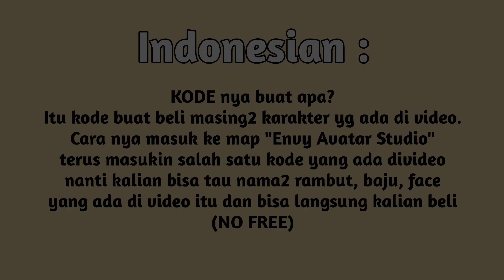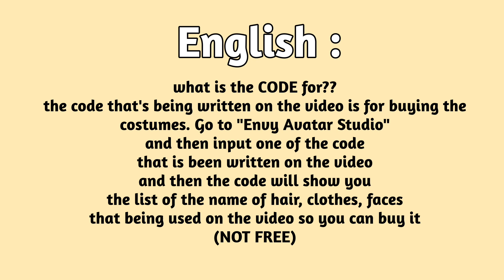DEMON SLAYER ROBLOX OUTFITS - ROBLOX INDONESIA 🇮🇩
Halo semuanya, makasih udah nonton 🫶🏻
semoga suka sama konten aku yah!

Komen dibawah kalian mau dibikinin apalagi nih😍